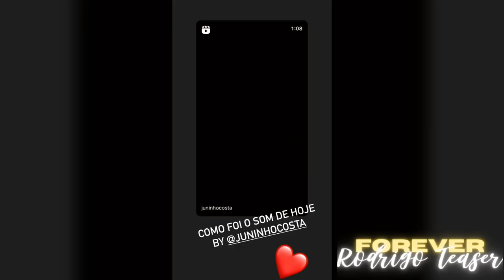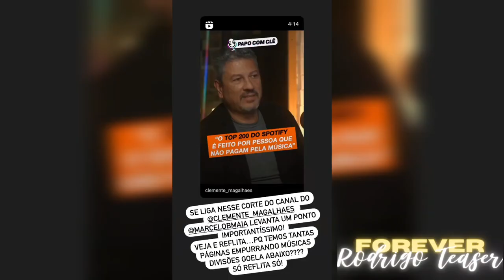Tributo Ao Rei do Pop - Teatro Marista (Londrina) 13/04/2023 Pt2 - Rodrigo Teaser Stories 14/04/2023